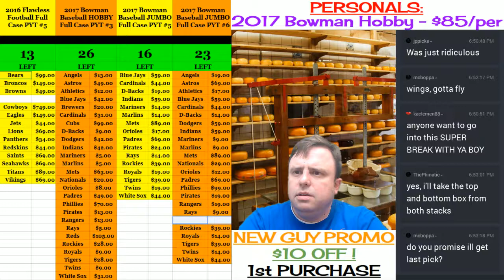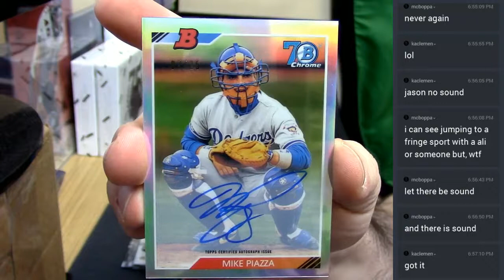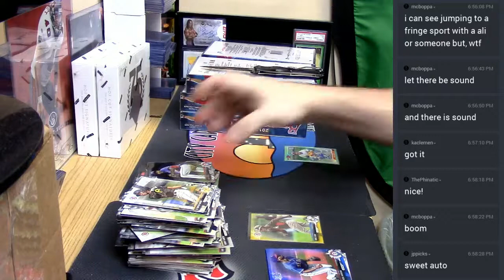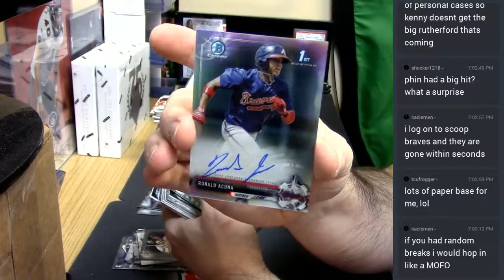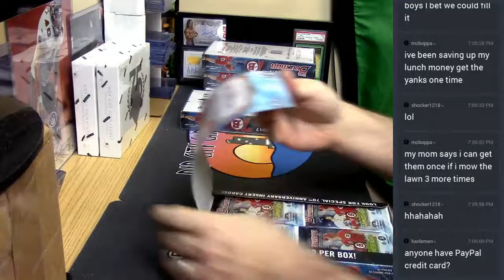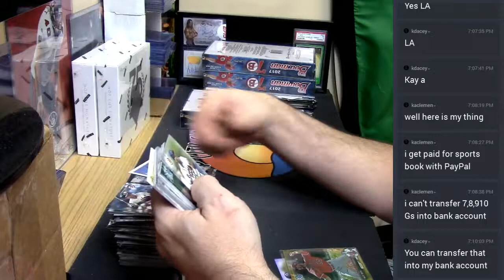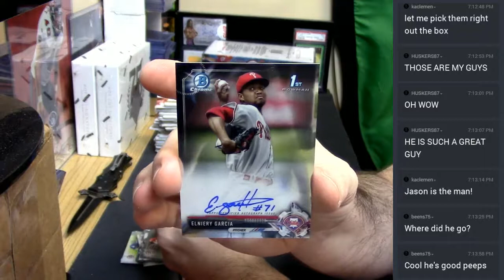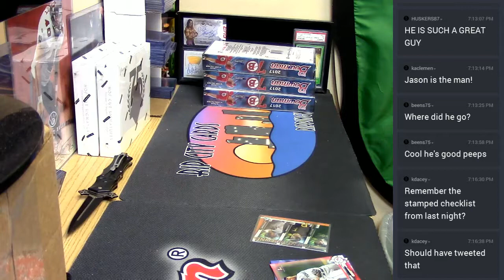2017 Bowman Hobby Personal 04282017 15